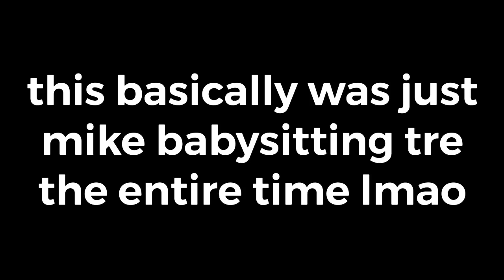Tre being a 5 year old at award shows for almost 2 minutes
He’s so childish I love him